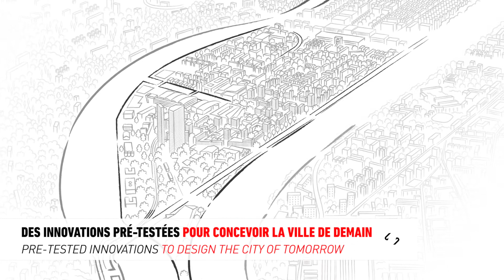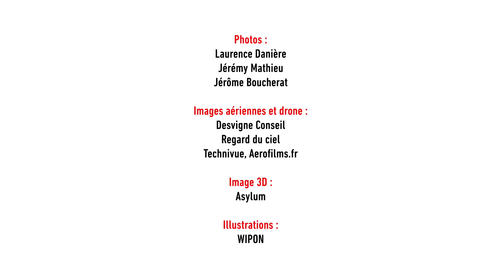Lyon Living Lab Confluence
Ce démonstrateur concret vise à concevoir un quartier durable et innovant qui dépasse la performance globale des projets urbains classiques.
The concrete demonstrator is aimed at designing an innovative, sustainable neighbourhood that exceeds the overall performance of traditional urban projects.